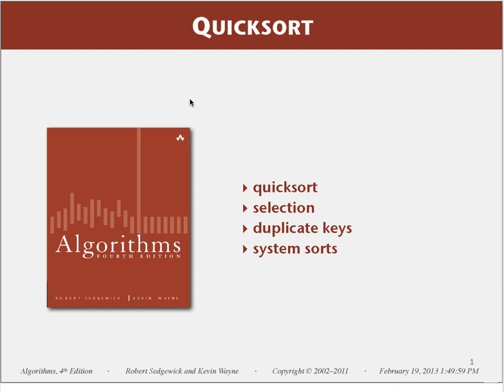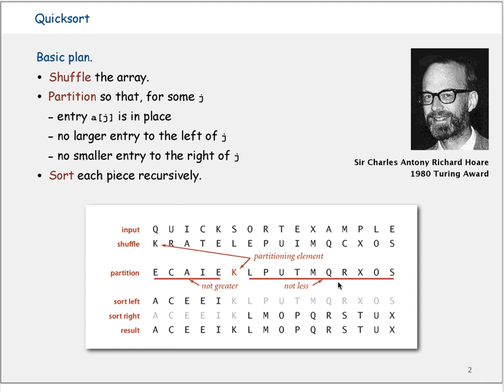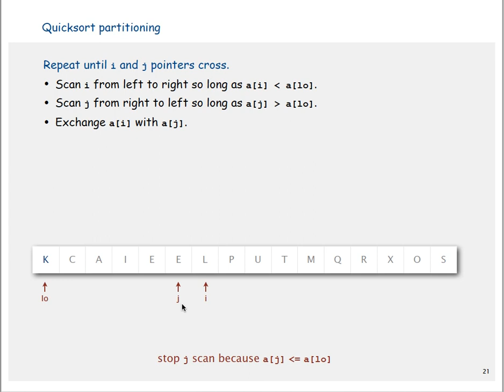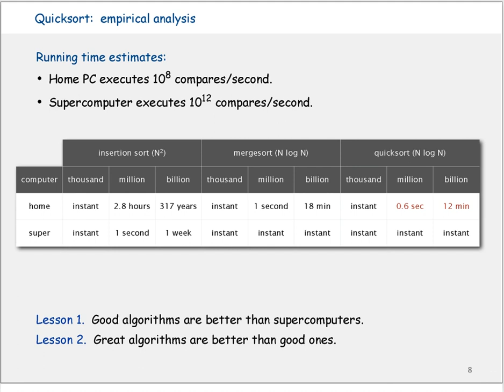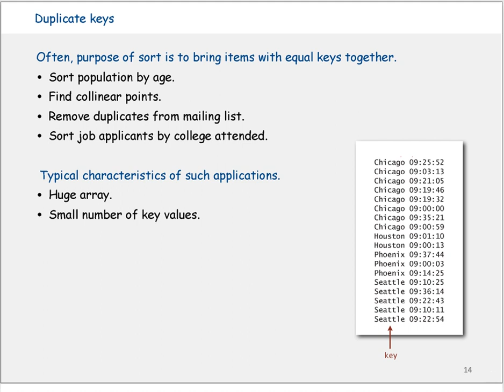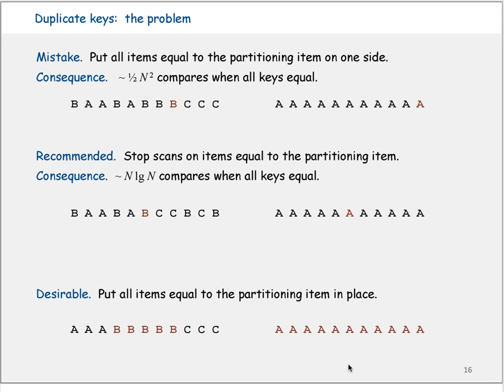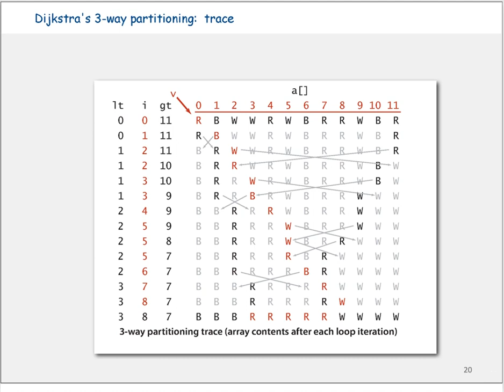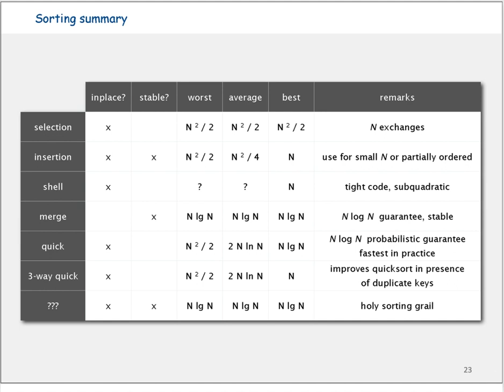Algorithms _ Lect 9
Algorithms, Quick sort